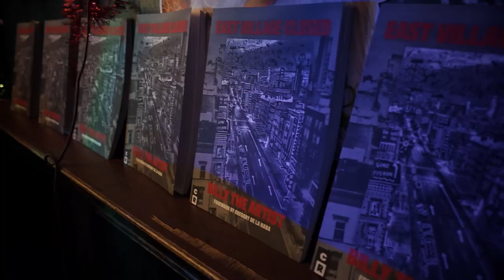BILLY THE ARTIST: EAST VILLAGE CLOSED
Book signing at International bar of Billy The Artist new book that is a photo illustrative experience of life in the East Village during the pandemic seen through the eyes and art of Billy The Artist